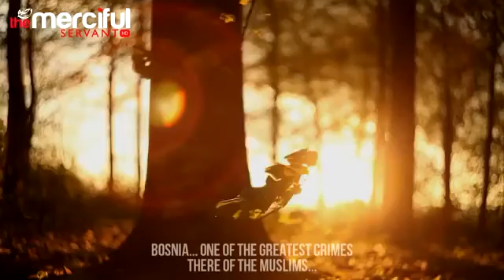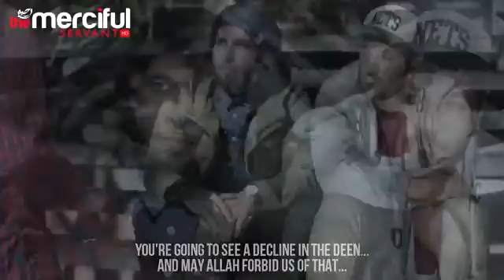Give Dawah At Every Opportunity !!!!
May Allah Reward and bless ' The Merciful Servant' for the publication of this video.